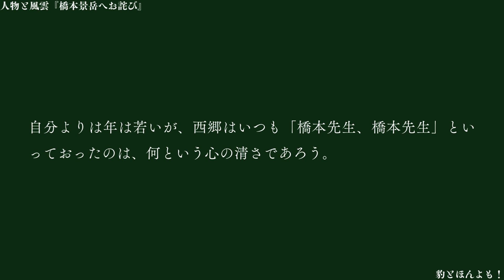『橋本景岳へお詫び』風雲と人物より／雑賀鹿野 著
『城中の霜』にも出てきた、西郷さんと左内さんの出会いのエピソード。
過去についてたらればを言っても仕方のないことですが、でも、たらればでその分岐からの先を想像してシミュレートすることも大事だと思うのです。

雑賀鹿野 著『風雲と人物』,新英社,昭和11. 国立国会図書館デジタルコレクション (参照 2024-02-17)